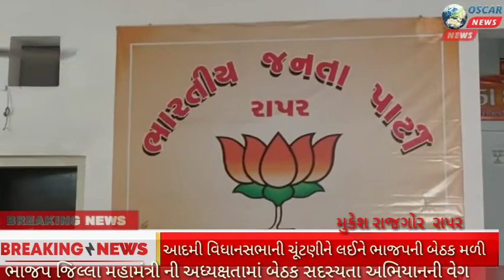આગામી વિધાનસભાની ચૂંટણી અને સદસ્યતા અભિયાન રાપર ભાજપની બેઠક મળી